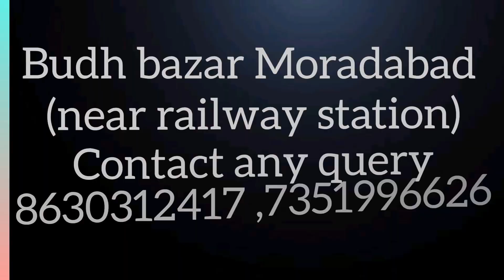dog market in Uttar Pradesh moradabad। German Sheppard Pug ! Labrador puppies available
best to best contant